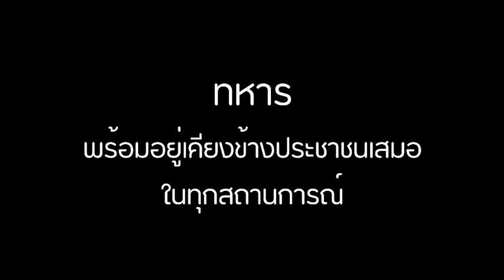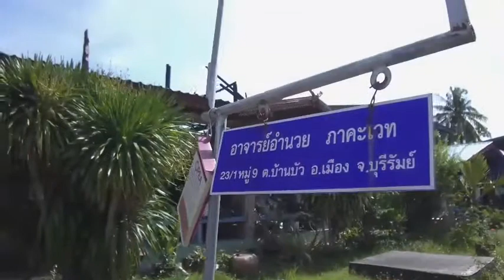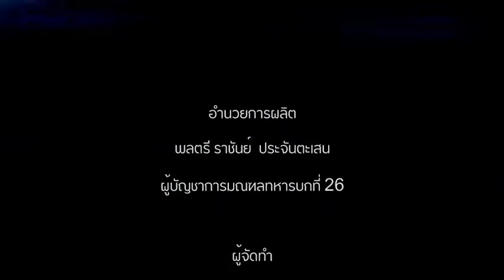ทภ.2 โดย มทบ.26 จัดกำลังพลจิตอาสา เข้าช่วยเหลือรื้อถอนซากปรักหักพังที่ประสบเหตุไฟไหม้ จ.บุรีรัมย์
“กองทัพบก เป็นที่พึ่งของประชาชนในทุกโอกาส”
          เมื่อวันที่ 25 ส.ค.64 เวลา 1500น. มทบ.26 จัดกำลังพลจิตอาสา เข้าช่วยเหลือรื้อถอนซากปรักหักพังและขนย้ายสิ่งของบ้านเรือนประชาชนที่เกิดเหตุไฟไหม้ เสียหายทั้งหลังสาเหตุเกิดจากการจุดธูปเทียนไหว้พระ ซึ่งเหตุเกิดเมื่อวันที่ 25 ส.ค.64 เวลา 0900น. เป็นบ้านของนายอำนวย ภาคะเวท ราษฎรบ้านเลขที่ 23/1 หมู่ 9 บ้านดอนใหญ่ ต.บ้านบัว อ.เมืองฯ จ.บุรีรัมย์ ผลการปฏิบัติ ประชาชนรู้สึกดีใจและขอบคุณทหารที่เข้าให้การช่วยเหลือ “กองทัพบกเป็นที่พึ่งของประชาชนทุกโอกาส”

ศูนย์ประชาสัมพันธ์ มทบ.26